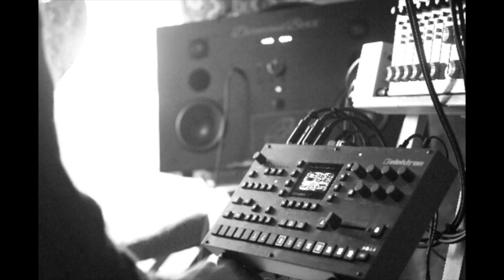Ben Blash - Pour toi Rico (Octatrack)